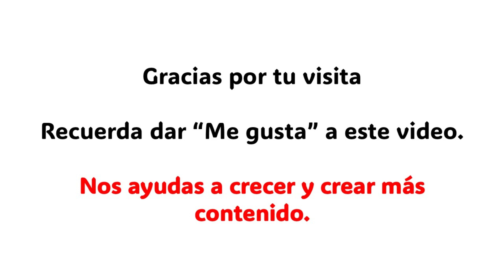LOS HOTELES MAS LUJOSOS DE MADRID!!! Los hoteles de gran lujo de la ciudad de Madrid.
Hoy os dejamos una lista con los que consideramos que son los hoteles más lujosos de la ciudad de Madrid.

Son hoteles que destacan por su gran lujo y su exclusividad, si deseas un alojamiento de gran calidad en Madrid no dudes en visitarlos.

Para conocer mas detalles de cada uno de los hoteles y precios puedes visitar el enlace a la página de cada uno de ellos: